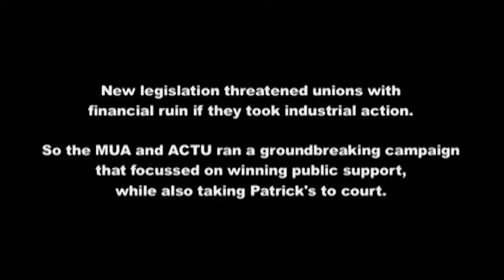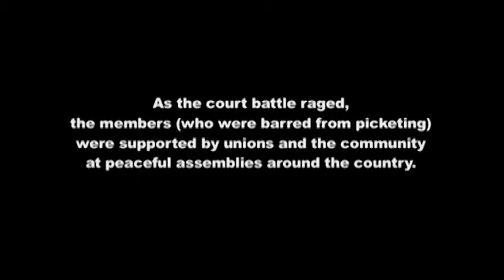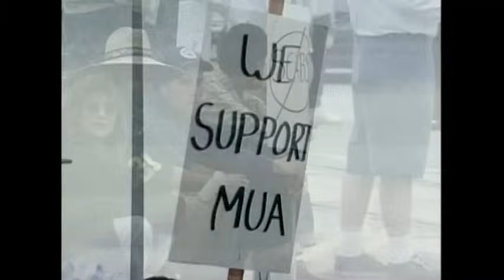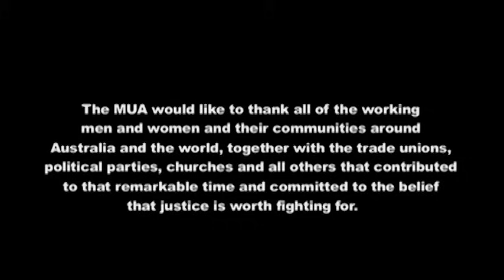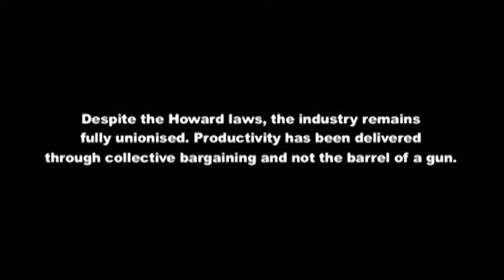Australian Waterfront Dispute 1998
The Australian waterfront dispute of 1998 or "The Patrick's Dispute" as it's widely known as was a watershed event in Australian industrial relations history, in which the Patrick Corporation undertook an illegal restructuring of their operations for the purpose of increasing the productivity of their workforce.

This dispute involved Patrick Corporation and in particular Patrick CEO Chris Corrigan locking out their workers after the restructuring had taken place, with many of these workers members of the dominant Maritime Union of Australia (MUA). The resulting dismissal and locking out of their unionised workforce was supported and backed by the then Australian Liberal / National Coalition Government.

Major events in the dispute occurred in four major ports, where the Patrick Corporation had significant operations, Melbourne, Brisbane, Fremantle and Sydney. It revolved around attempts by Patrick Corporation and the federal government to improve efficiency on Australia's wharves; primarily by reducing staffing numbers and the power of the Maritime Union of Australia.

The case went before the Federal Court with Justice North finding in favour of the Maritime Union of Australia. He found that the company had deliberately restructured their corporate structure with the sole intent to dismiss their unionised workforce. The company with the support of the government appealed this decision to the full bench of the Federal Court which upheld Justice North's earlier decision. The company appealed to the High Court of Australia with the government's support. The full bench of the High Court found once again in the MUA's favour.
MUA Here To Stay!